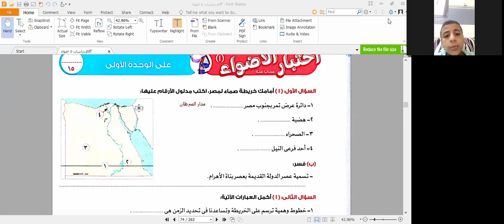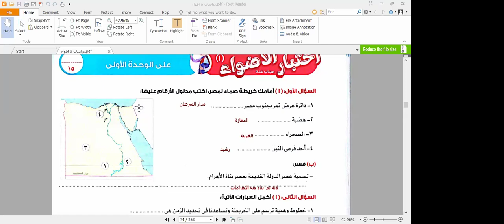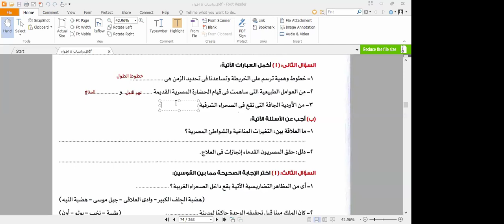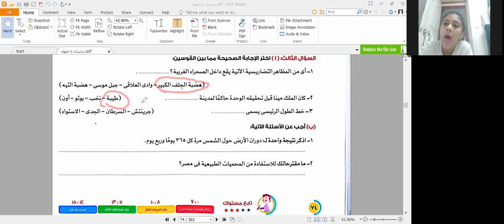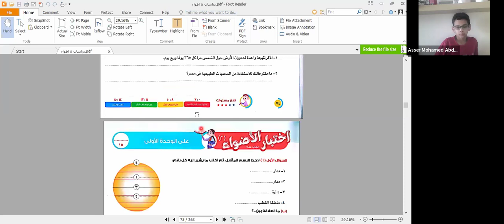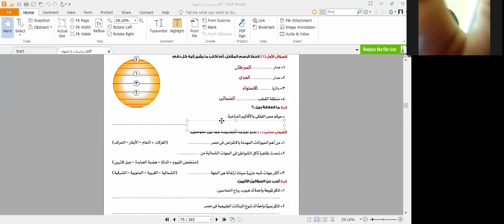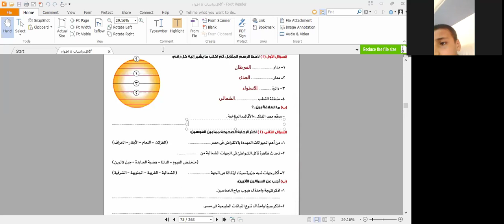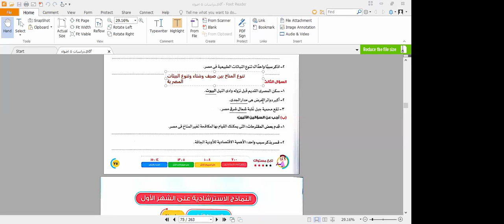تابع مراجعة الوحدة الأولى | دراسات اجتماعية | الصف الخامس الإبتدائي | مس سندس